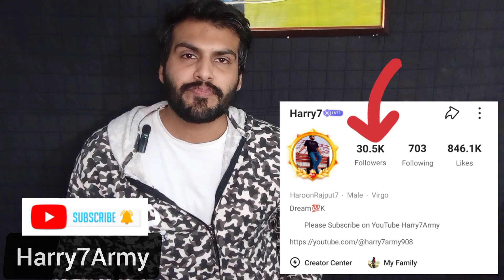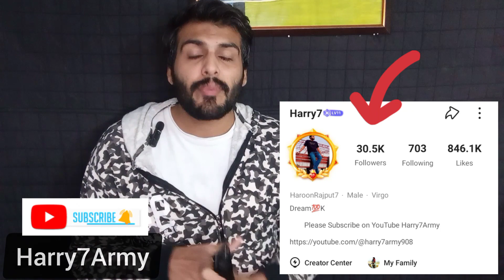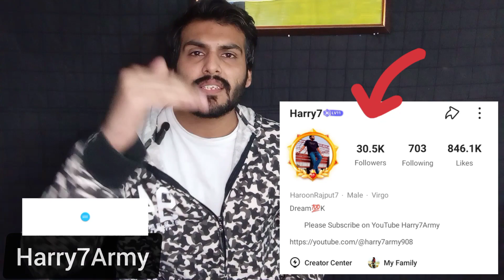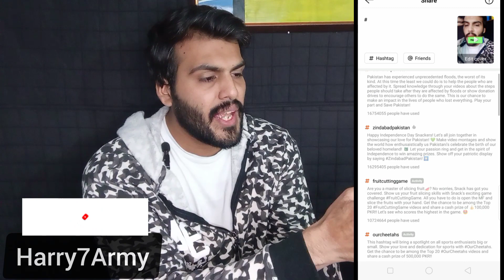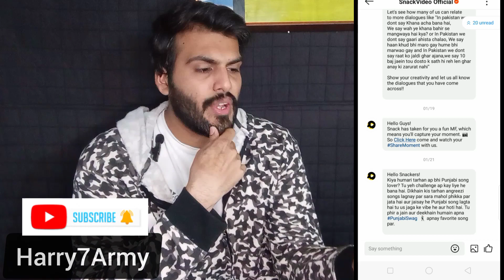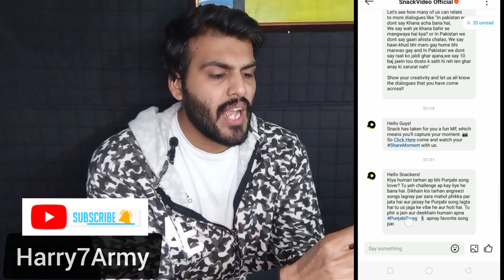Snack Video Par Viral Hony Ka Tareqa | 100% Video Trending Par Hogi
Snack Video Par Viral Hony Ka Tareqa
100% Sari Video Trending Par Hogi

Snack Video py Viral Kesy Hona Ha

Snack Video py Kistrha Viral Ho

Snack Video Py Views Kesy Bardhay

Snack Video py Viral Trick konsa ha

Snack Video py Viral Hony Ka Trick

Snack Video Py Views Bardhany Ka Trick

Snack Video Py Views Bardhany ka Tariqa

Snack Video Py Passy Kase Kmany ha

Snack Video Py Views Kesy Ayngy

Snack Video Kitny Views Par Passy Deta Ha

Snack Video Pakistan Ma Kitny Passy Deta Ha

Snack Video Py Viral Trick Lazmi Lgao

Snack Video Py Video trending pr Kase Lekr jay

Snack Video Py Views Any Wali trick konsi ha

Snack Video Viral Kase Karyga

Real Trick Snack Video

How To Viral On Snack Video

How To Grow followers on Snack Video

How To Viral My Video On Snack Video

How To Viral on My Acount on snack video

Snack Video py Viral Hony Ka Tareqa Kia ha